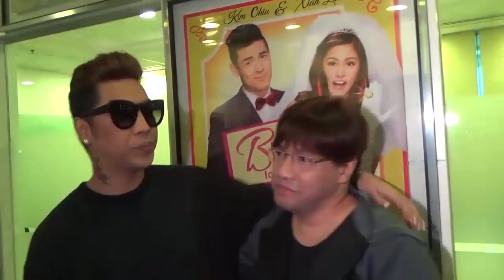Thank you for the laugh! | Direk Wenn V. Deramas | 1966-2016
Thank you, Direk Wenn!